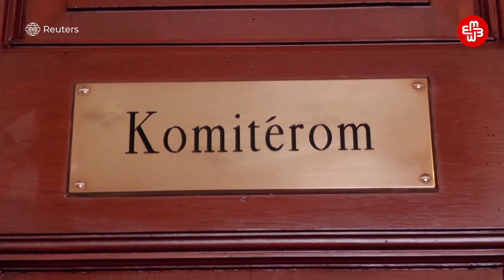Nobel Sülh Mükafatı Belarus, Rusiya və Ukraynalı insan haqları fəallarına verilib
Belarusda həbsdə olan insan haqları fəalı Ales Byalyatski, Rusiyanın Memorial insan haqları qrupu və Ukraynanın Mülki Azadlıqlar Mərkəzi 2022-ci ilin mükafatına layiq görülüb.

“Sülh Mükafatı laureatları illərdir hakimiyyəti tənqid etmək hüququnu təbliğ edir, vətəndaşların fundamental hüquqlarını qoruyurlar”, – Nobel komitəsi bildirir.

Keçən il mükafatı jurnalistlər - rusiyalı Dmitri Muratov və Flippinli Maria Ressa layiq görülmüşdü.

Həftənin əvvəli Tibb üzrə Nobel mükafatı təkamül nzərəriyyəsi üzrə araşdırmaçı isveçli Svanten Paaboya, Fizika üzrə Nobel mükafatı fransız Alain Aspekti, ABŞ-lı Con Klauser və avstraliyalı Anton Zeilinqerə təqdim olunub.

Kimya üzrə Nobel mükafatı Karolin Bertozzi, Barri Şarples və danimarkalı Morten Meldala təqdim olunub.

Ədəbiyyat üzrə Nobel mükafatının qalibi isə fransız yazıçı Anni Erno olub.